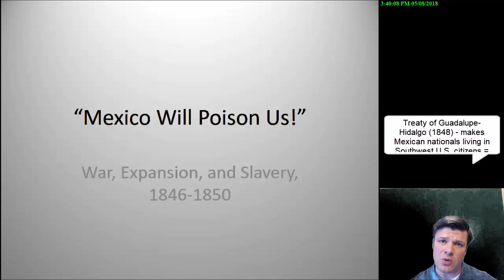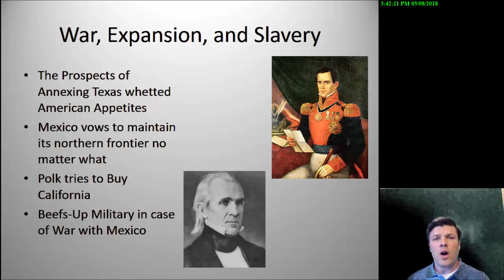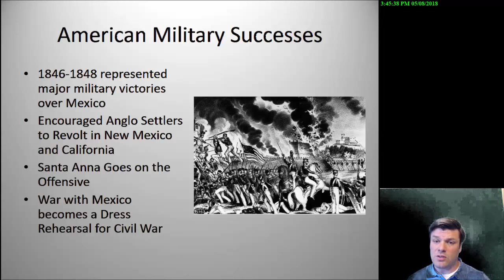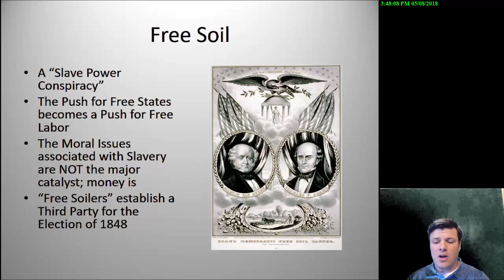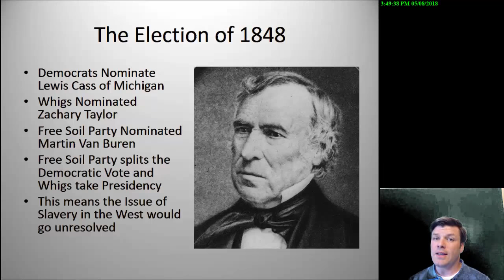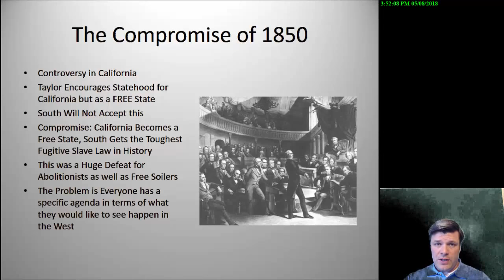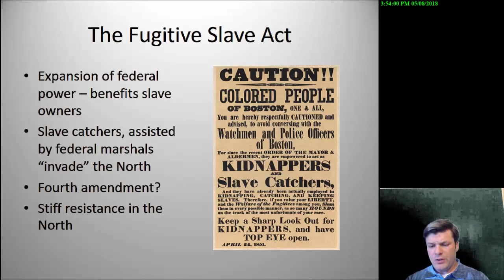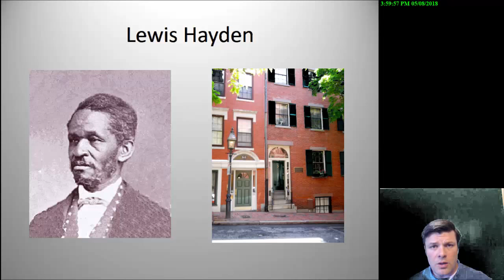Mexico Will Poison Us! Lecture